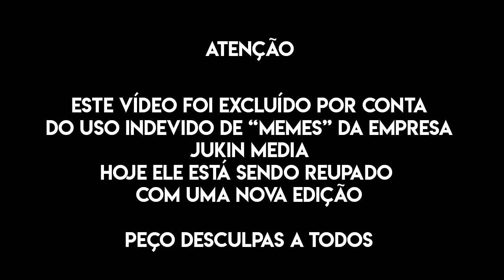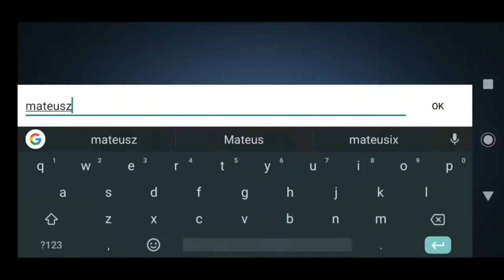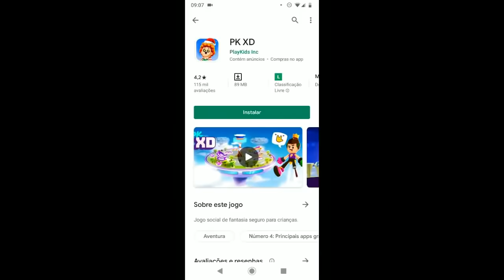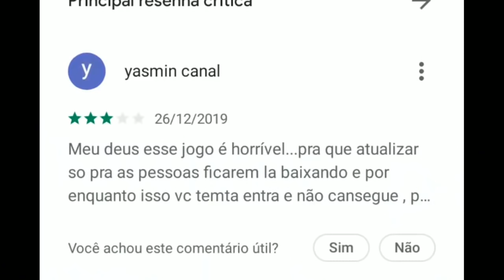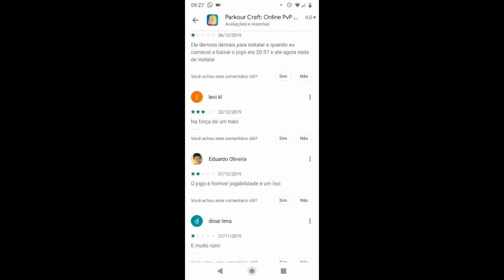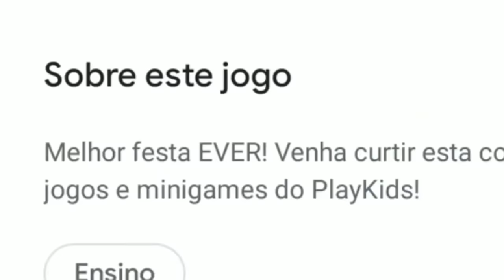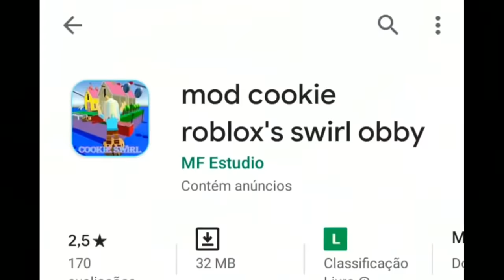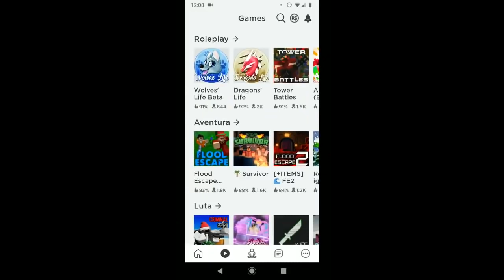REPOST| os CLONES de ROBLOX para CELULAR